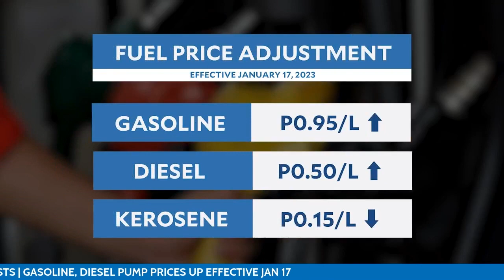Gasoline, diesel pump prices up effective Jan 17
Oil companies will implement mixed adjustments in the prices of fuel products effective Tuesday, Jan. 17.